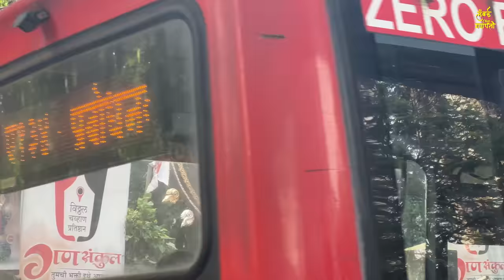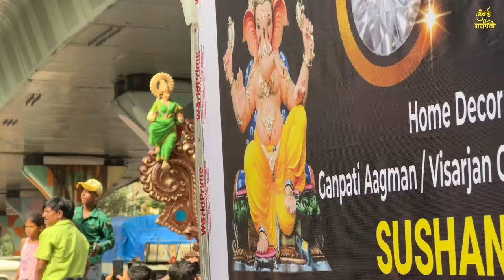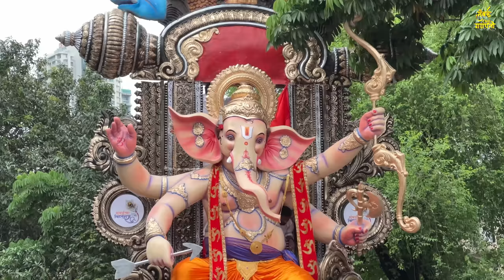Best Maha Aagman Sohala 2023😍❤️| Arrival Of Lord Ganesha In Mumbai | Mumbai Ganpati Maha Aagman 2023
In This Video We Will Show You Mumbai's Best Maha Ganpati Aagman 2023 | Grand Arrival Of Lord Ganesha In Mumbai | Ganpati Aagman 2023

Aagman Video Timeline
00:41 Sakar Cha Raja
00:50 Malad Cha Morreshwar
01:00 Dakshin Mumbai Cha Raja
01:10 Kumbharwadyacha Maharaja
01:32 Cuffe Parade Cha Maharaja
03:00 Khetwadi Cha Maharaja
03:21 Andheri Cha Shree
05:34 Parsiwada Cha Dhundivinayak
05:40 Bhuleshwar Cha Vignaharta
06:12 Bappa Barfani
06:36 Chembur Cha Rajkumar
06:58 Khetwadicha Lambodar
07:20 Kamathipura Cha Chintamani
07:36 Labour Campcha Laadka
08:08 Ganesh Murti Naga Cha Samrat
08:46 Khetwadicha Morya
08:58 Colabyacha Ladka
09:34 Kamathipuryacha Mahaganpati
10:07 Khetwadicha Chintamani
10:00 Girgaom Cha Ganraj
14:05 Jijamata Nagarcha Raja
15:39 Umarkhadi Cha Raja
15:51 Abhyudayanagarcha Raja
17:21 Bappa Khetwadicha
17:48 Mumbai Cha Vighnaharta
18:42 Panbazar Cha Raja
19:08 Chembur Cha Ladka
19:31 Dharavi Cha Gajwakra
20:13 kohinoor Cha Hira
20:47 Parel Cha Vignharta
21:03 Ladibazar Cha Lambodar
21:19 Kharwa Galli Cha Raja
21:21 Colabacha Yuvraj
21:58 Antop Hill Cha Ladka
22:14 Mumbai Cha Icchapurti
22:23 Lower Parel Cha Ladka
22:41 Kolbhat Lane Cha Raja
24:38 Mumbai Cha Vighnaraj
25:17 Chirabazar Cha Icchapurti
25:37 Madhyabyculla Cha Raja
25:58 Tulshiwadicha Raja
26:19 Hukmillane Cha Raja
26:40 Malabar Hill Cha Vighnaharta
27:12 Mazgaon Cha Morya
27:24 Ambewadi Cha Raja
27:26 Fort Cha Maharaja
27:57 Balganesh Ballaleshwar
28:16 Marine Drive Cha Samrat
28:38 Mumbai 10 Cha Mahaganpati
28:48 Kalachowki Cha Mayureshwar